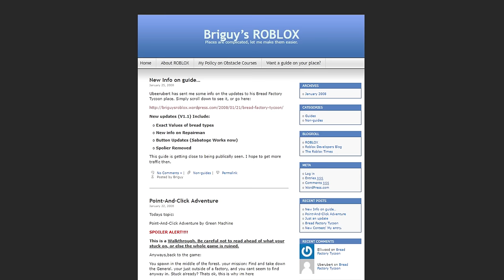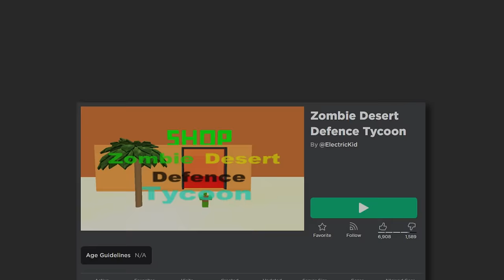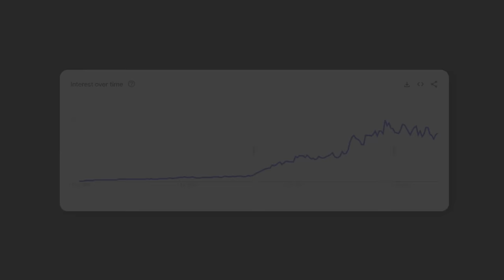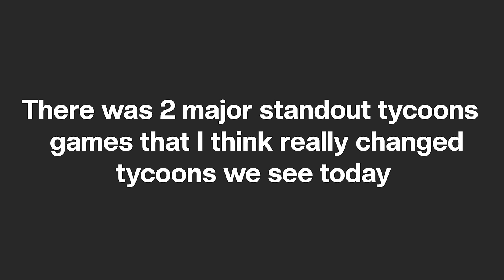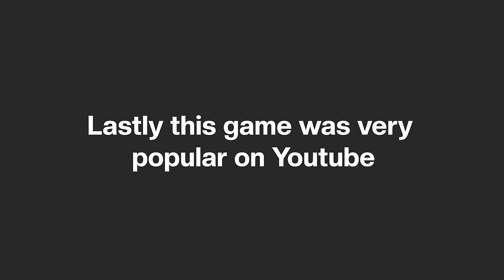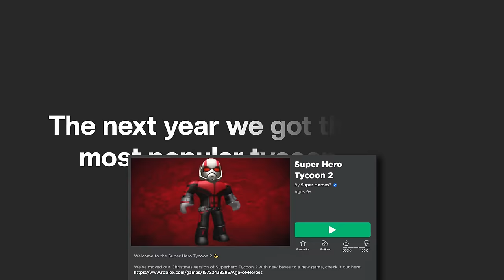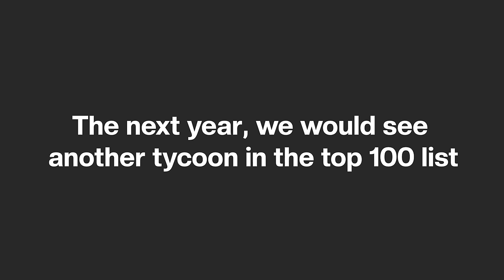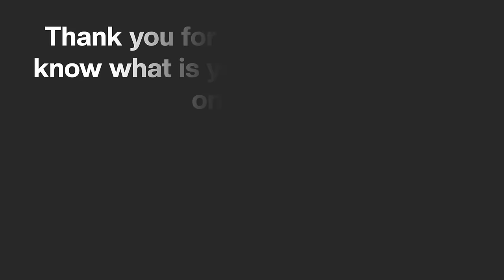The Entire History Of Roblox Tycoons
Tycoons have been a major genre on Roblox. How did it start and how did tycoons evolve since it's inception on the platform? This is the entire history of tycoons on Roblox.

0:00 - Intro
0:56 - The first tycoon
1:58 - First two player tycoon
2:30 - First sandbox tycoon
3:30 - Tycoons from 2008
5:20 - Mining Tycoon
6:16 - Tycoons from 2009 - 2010
7:02 - The Longest Tycoon on Roblox
8:20 - City Tycoon
9:18 - Two Player War Tycoon
10:22 - Moon Tycoon
11:24 - Miners Haven
13:03 - Lumber Tycoon 2
14:57 - Theme Park Tycoon 2
16:41 - Super Hero Tycoon 2
18:15 - Car Dealership Tycoon
19:59 - Restaurant Tycoon 2
22:18 - God Tycoon
23:45 - Tycoon Kits
26:18 - Outro